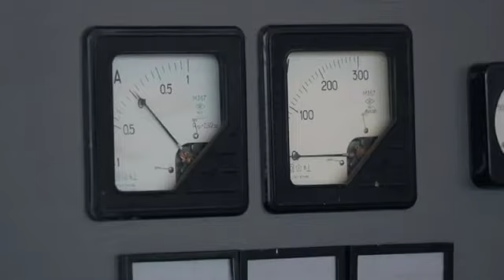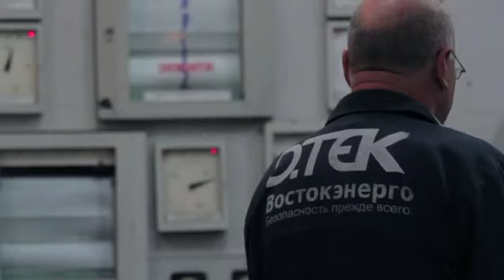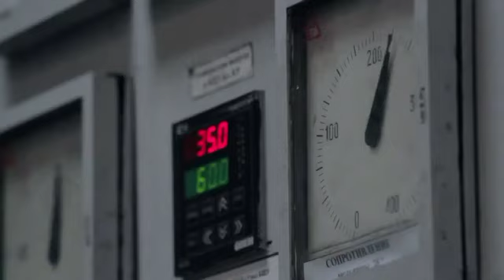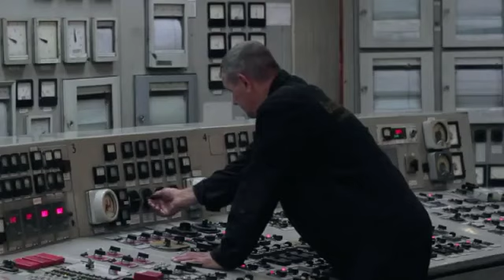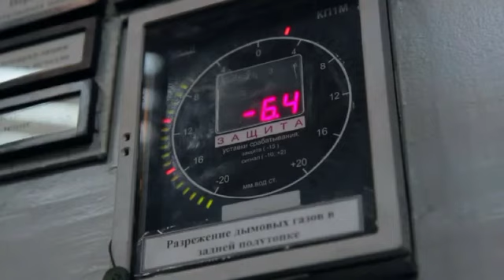Работникам Луганской ТЭС посвящается...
Луганская ТЭС
tesiaes.ru